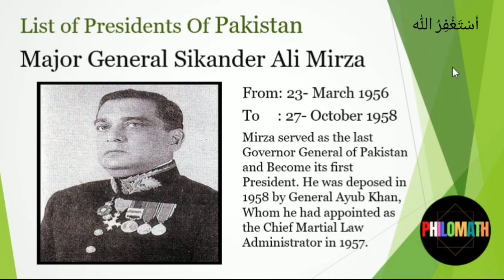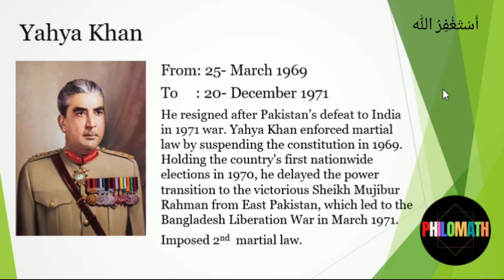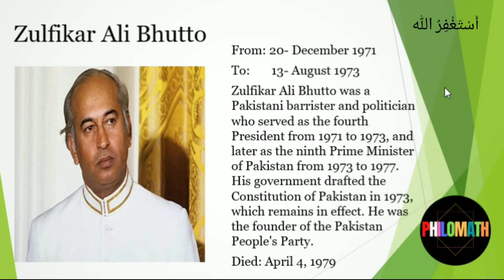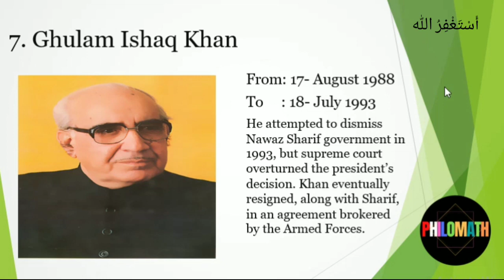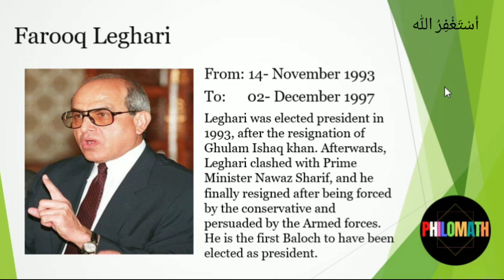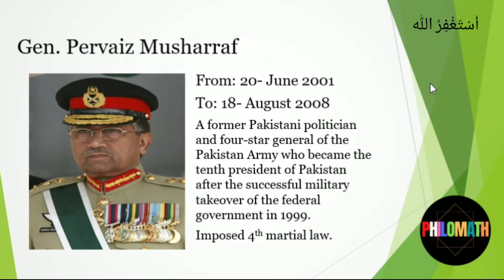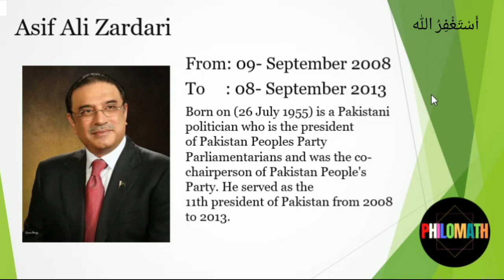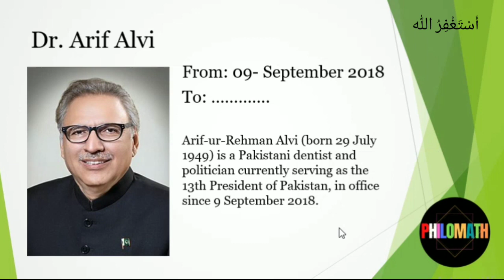1956 2023 List of President of Pakistan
List of Presidents of Pakistan|Ayub Khan|Zulfikar Ali Bhutto|Zia-ul-Haq|Musharraf|Asif Zardari|Arif Alvi
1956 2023 List of President of Pakistan

Here is the List of All Presidents of Pakistan:
GeneralZia-ul-Haq
M. RafiqTarar

Relevent Topics for this Video are:
President of Pakistan
Iskander Mirza
Ayub Khan
Yahya Khan
Zulfikar Ali Bhutto
Fazal Elahi Chaudhry
General Zia-ul-Haq
Ghulam Ishaq Khan
Farooq Ahmad Leghari
Rafiq Tarar
Pervez Musharraf
Asif Zardari
Mamnoon Hussain
Arif Alvi
Pakistan History
Pakistan Parliment
Islamabad
Pakistan Martial law
Pakistan Democracy
Army Rule in Pakistan
Election 2023
Elections in Pkistan
PTI
PMLN
PPP